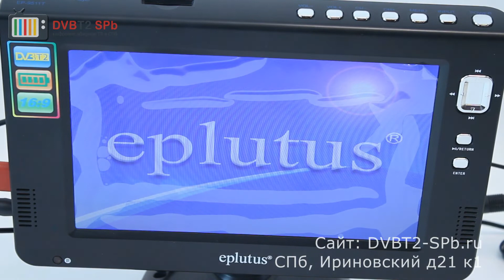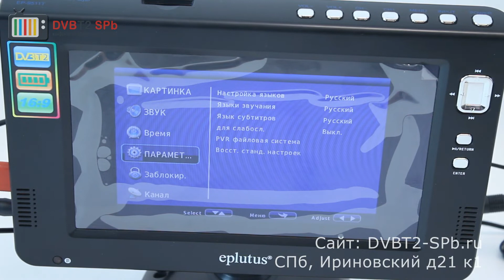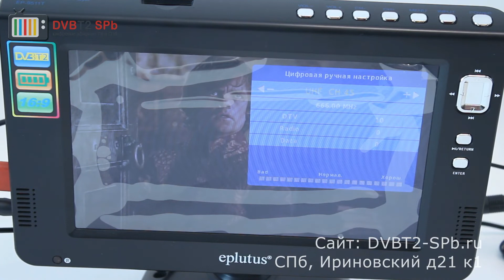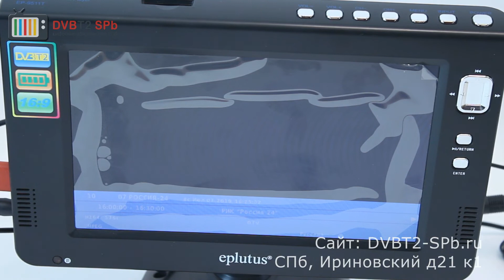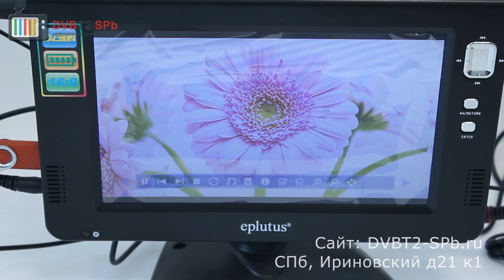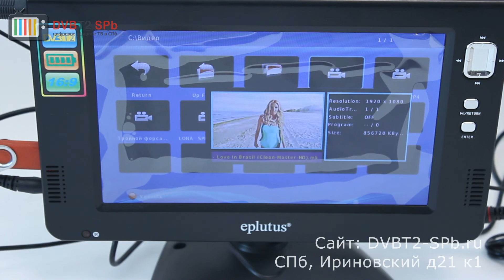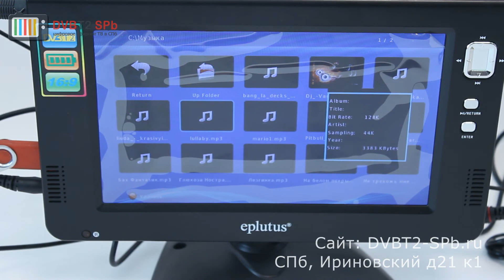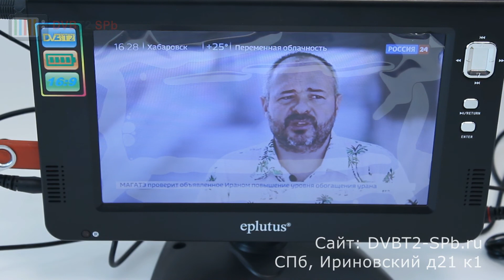Eplutus EP-9511T - портативный цифровой телевизор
Телевизор с цифровым тюнером Eplutus EP-9511T оснащен экраном 9" с разрешением 1024*768. Также он имеет встроенный аналого-цифровой тюнер. Помимо каналов транслируемых в обычном аналогом вещании вам будут доступны также и 20 цифровых каналов отличного качества.

Кроме того, Eplutus EP-9511T может использоваться и в качестве монитора для игровой приставки, DVD плеера или персонального компьютера. Он имеет как VGA вход, так и более современный - HDMI.

Характеристики:
Экран: 9” цветной TFT ЖК
Разрешение экрана: 1024*768
Соотношение сторон экрана: 16:9
Полная поддержка российских форматов: аналоговое/цифровое телевидение DVB-T/DVB-T2
Аналоговое TV диапазон частот: 48,25-863,25МГц
DVB-T2 диапазон частот: 174-230МГц(VHF),470-862МГц(UHF)
Электронное расписание каналов: EPG
Многоязычный OSD меню: да
Полная авто-поиск система: да
Встроенный DVB-T2 тюнер: да
Дистанционное управление всех функции: да
Входы: mini VGA/HDMI/AV вход/AV выход/выход на наушники/антенный вход/PC аудио вход/DC(12V)
Поддерживаемые носители: USB, SD/MMC/MS
Форматы фото: JPEG.BMP.PMG
Форматы аудио: MP3.WMA 2 канала
Форматы видео: MKV.AVI.DIVX.XVID.MOV.VOB.FLV.3GP.DAT.MPEG.MPG.MP4.TS.TRP
Питание: 220в/12В/встроенный Li-Ion аккумулятор 3000 мАч

Комплектация:
Портативный телевизор Eplutus EP-19511T
Наушники
Пульт дистанционного управления с батарейками
AV кабель для подключения внешних устройств
Блок питания для сети переменного тока 220V
Адаптер для прикуривателя автомобиля
Цифровая антенна